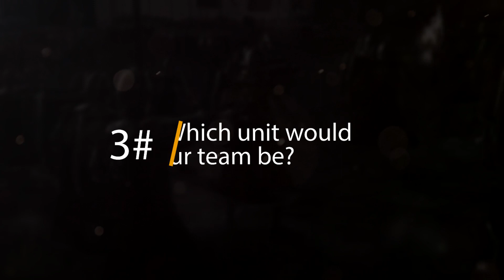CB Rivals Team introduction | Yeah Buddy | Feudal Division Season 3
CB Rivals season 3 is starting on Sunday the 19th of march 2023.
18 Teams, more then 360 players, two divisions and 7 weeks of competitive matches!
Introducing them one by one, thanks to @valkyrie_official for the video edits.